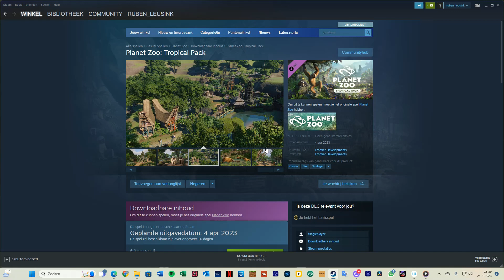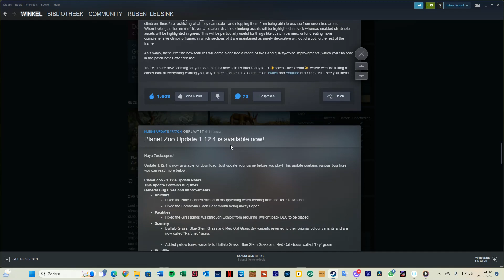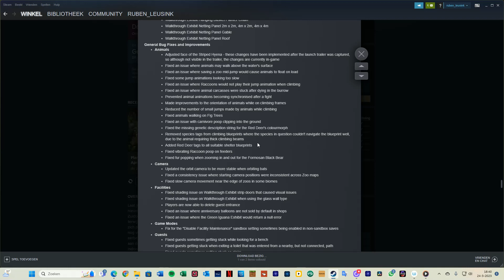TRAILER VAN TROPICAL PACK EN PLANET ZOO SPELEN - planet zoo nederlandse gameplay